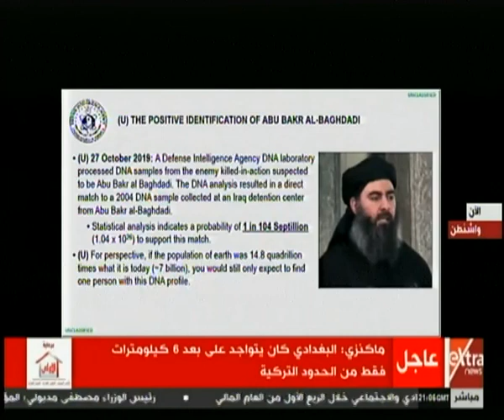الآن | مؤتمر صحفي للقيادة الأمريكية الوسطى للكشف عن تفاصيل عملية مقتل أبو بكر البغدادي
الآن | مؤتمر صحفي للقيادة الأمريكية الوسطى للكشف عن تفاصيل عملية مقتل أبوبكرالبغدادي  |  30 أكتوبر 2019